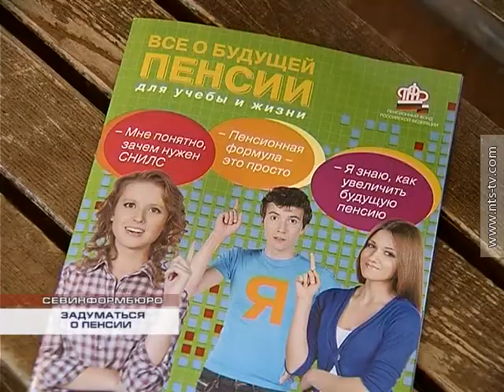15.10.2014 ЗАДУМАТЬСЯ О ПЕНСИИ